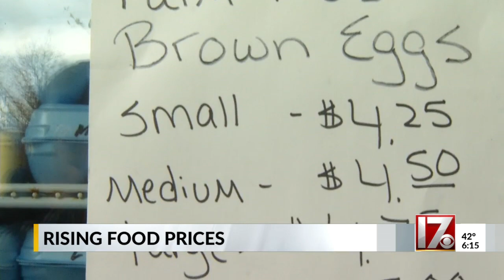Food prices rising fast as eggs become difficult to find